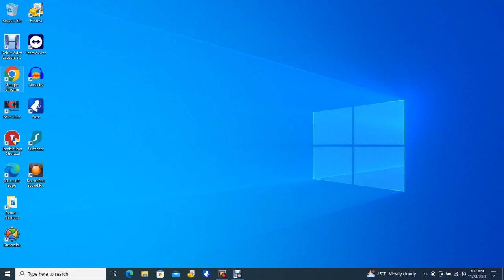Big Bear Bald Eagles 11/27/2023 21:37